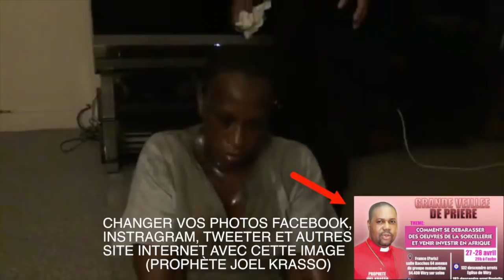Prophète Joel Krasso chasse 602 demons de la vie d'une soeur en France